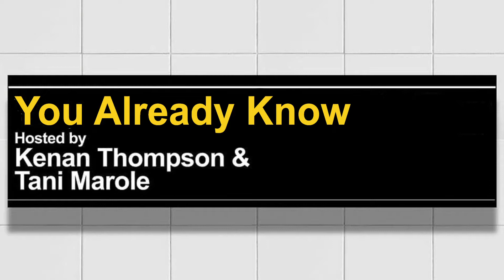You Already Know with Kenan Thompson and Tani Marole - Ep 99 (Clip) :👻☠💀Spooky Hours👻☠💀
What you do in the crypt is your business.

a greidiens production